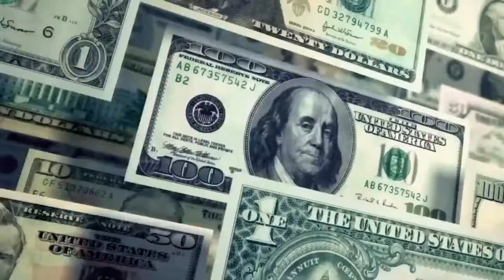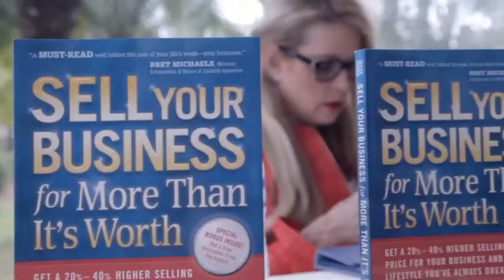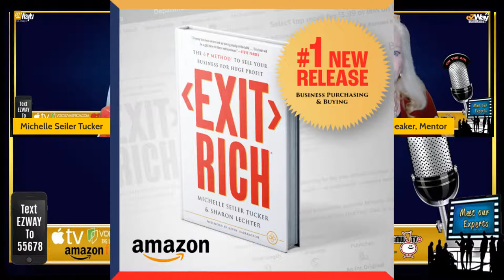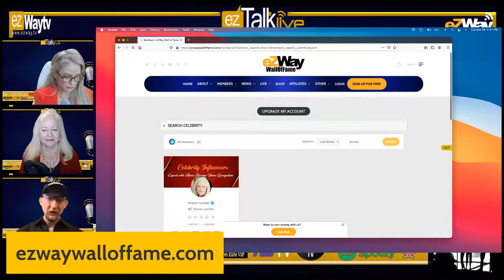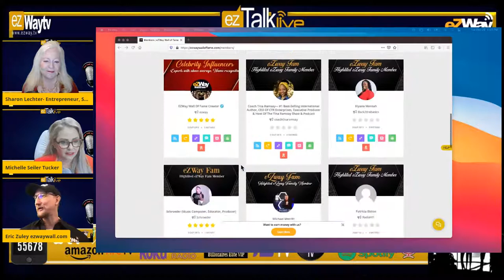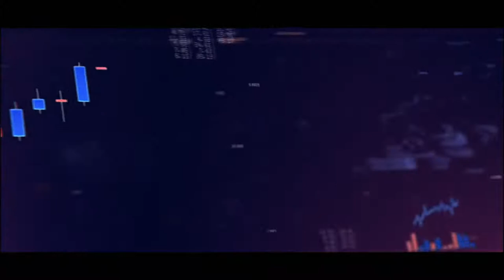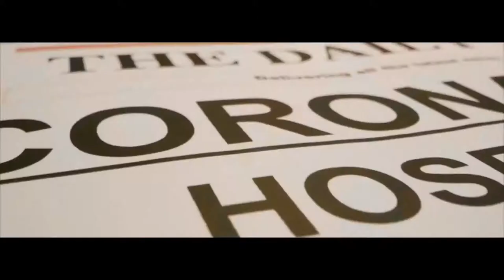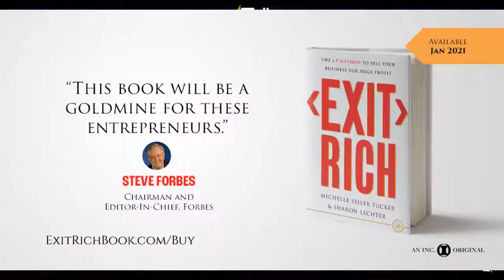EZ TALK LIVE EXIT RICH Special with Sharon Lechter and Michelle Seiler Tucker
We invite you to join us Dec. 29th to learn how to EXIT RICH. This episode will feature our experts guests, opportunity to get a free consultation and chance to be promoted by our TV Network. JOIN US and possibly get your chance to get a free book and discounts!

This episode is hosted by Eric Zuley

EZ TALK LIVE is brought to you BrainTap

EPISODE TOPIC - How to become a mogul

This weeks episode features.

Sharon Lechter and Michelle Seiler Tucker

Authors of the EXIT RICH book.

EXIT Rich: 6 Things You Need To Work On To Profit From Your Exit With Sharon Lechter
I'm excited to have a good friend of mine who authored EXIT Rich with me. Sharon Lechter is internationally recognized as a financial literacy expert and a keynote speaker. She's a New York Times bestselling author, successful entrepreneur, humanitarian, and has enjoyed a 35-year career as a licensed CPA. Sharon co-authored the international bestsellers, Rich Dad Poor Dad and fourteen other books in the Rich Dad series.

In 2008, when the economy crashed, she was asked by The Napoleon Hill Foundation to help re-energize the teachings of Napoleon Hill for bestselling books with the foundation which include Three Feet from Gold, Outwitting the Devil, Think and Grow Rich for Women and Success and Something Greater. She's also featured in the movie, Think and Grow Rich: The Legacy and on a national television series, the World's Greatest Motivators. Welcome to the show, Sharon.

Thank you, Michelle. I’m always delighted to be with you.

Thank you. It's a pleasure to have you here, especially since we wrote EXIT Rich together. Tell our audience a little bit about yourself and how you got involved with the Rich Dad Poor Dad series. I know you've been a CPA for 35 years. You've had a successful career. Share a little bit of your story with our audiences.

Watch EZ TALK LIVE live on ROKU, APPLETV, AMAZON FIRE search for the streaming app eZWay Network, Listen,  on VOICE AMERICA, IHeart Radio, Spotify, Apple Podcast and much more search EZ TALK LIVE. Apple users can also down our mobile app EZWAY NETWORK.

WIN FREE ACCESS TO THE HOTTEST EVENTS, GET YOUR CHANCE TO SPEAK ON OUR STAGES, LEARN FROM AND CONNECT WITH THE BEST OF THE BEST IN THE BUSINESS VIA OUR

If you would like to be a guest on our show EZ TALK LIVE live TEXT EZWAY TO 55678 or email